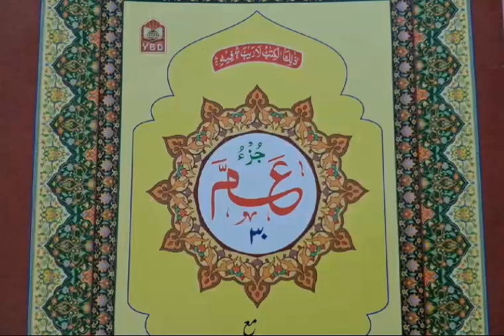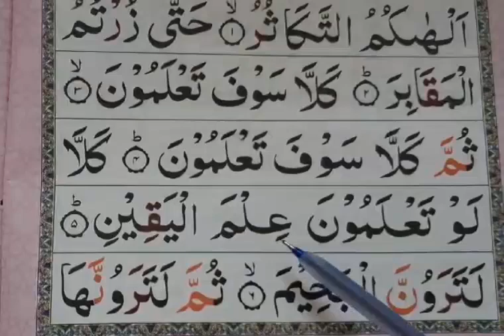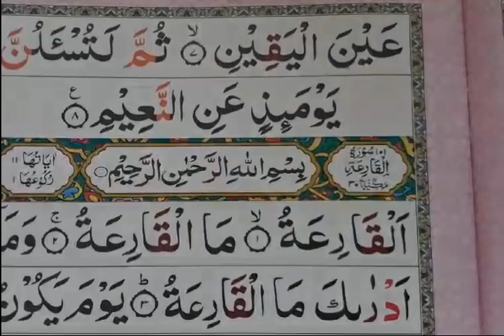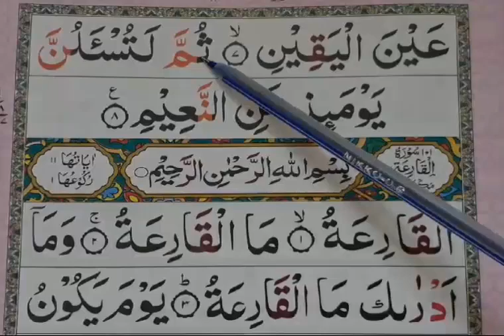Memorize Juz 30 with Tajweed Rules| جوز 30 تجوید کے ساتھ حفظ کریں| Surah At-Takasur | Little Vision